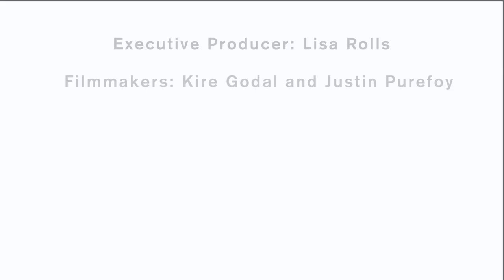Introducing the Elephant Protection Initiative - French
The iconic African Elephant, our largest land mammal, has long been one of the planet’s most celebrated species. It plays a critical role in the biodiversity of its own habitat, while its remarkable intelligence gives it a unique appeal that draws admirers from all over the world. This benefits the communities and economies of the countries that form part of its range.

The poaching of elephants and the trafficking of ivory is largely controlled by organised crime and is out of control across much of Africa today. An estimated 100,000 elephants were killed in Africa in the last 3 years alone. This does not just pose a threat to elephant populations; it threatens the integrity of whole ecosystems, as well as local livelihoods, national economies and regional stability.

The Elephant Protection Initiative (EPI) was launched by Tanzania, Gabon, Botswana, Chad and Ethiopia in February 2014. It calls for elephant range states, partner states, Non-Governmental Organizations, International Government Organizations, private citizens and the private sector to work together to deliver a comprehensive, cohesive response to the Elephant Crisis.